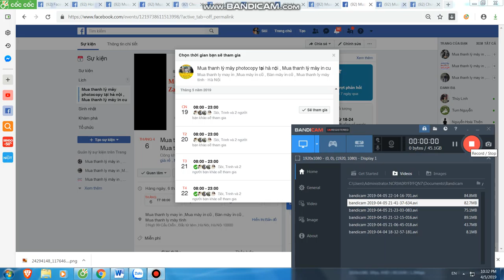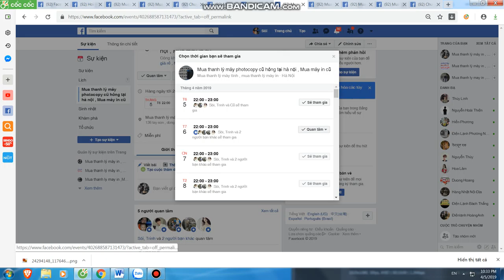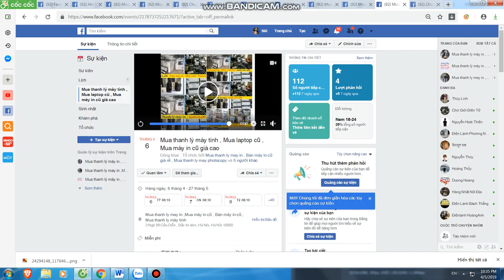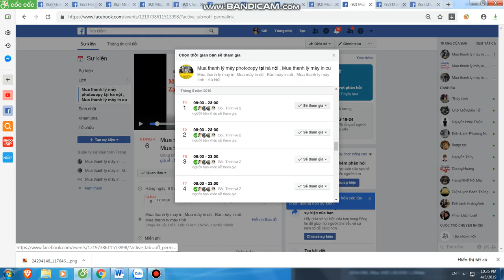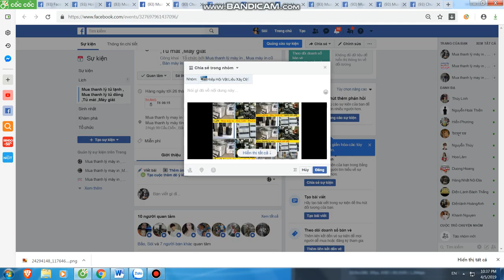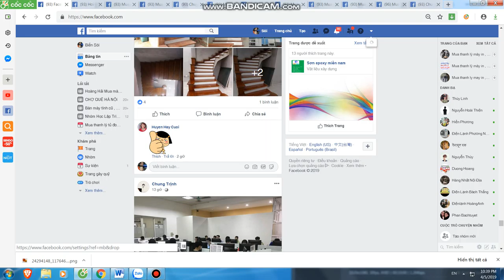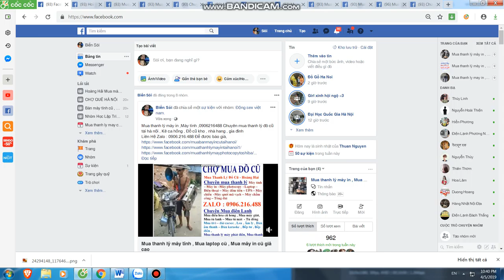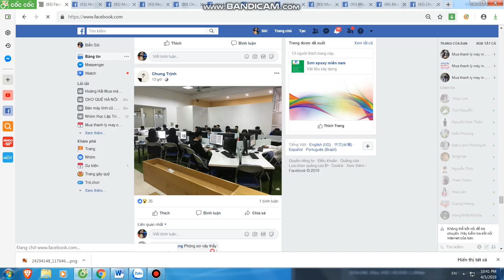Mua thanh lý máy in tại hà nội | Mua thanh lý máy photocopy | 0906216488